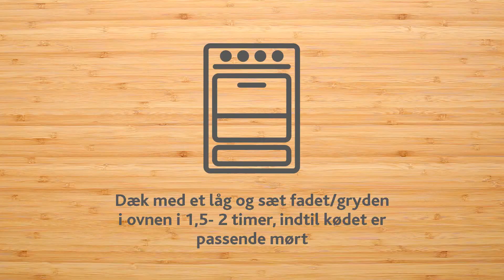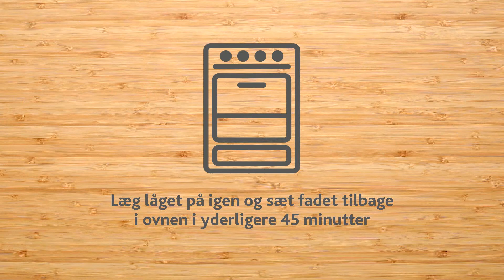Julekrydret gryderet med walisisk lam